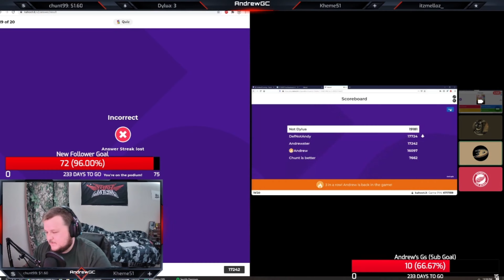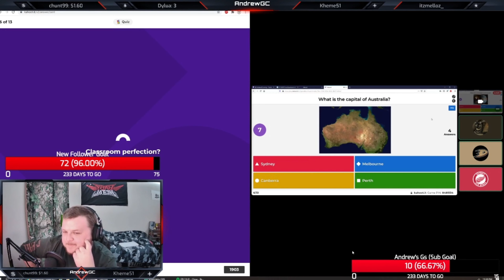1 Year of Streaming = Some Good Times and Funny Moments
Thank you to everyone who has made this an amazing year, can't wait to see what next year brings!

We stream every Monday @ 7:00pm EST and Friday @ 8:00pm EST
We'd love to have ya!